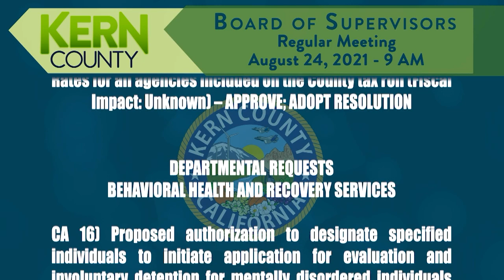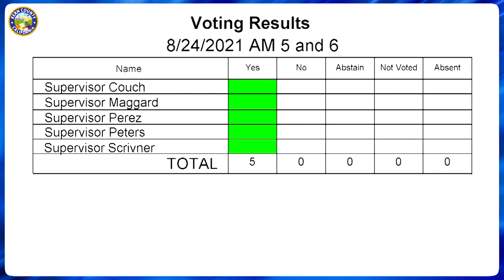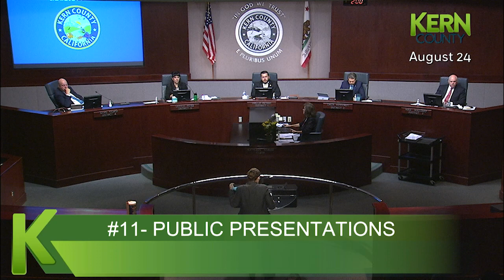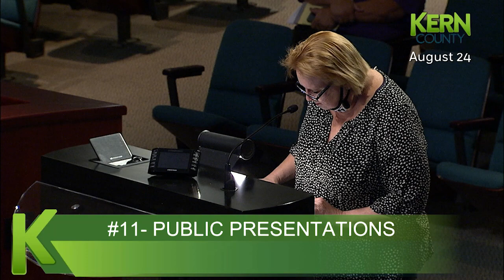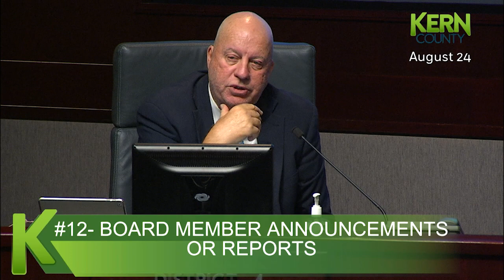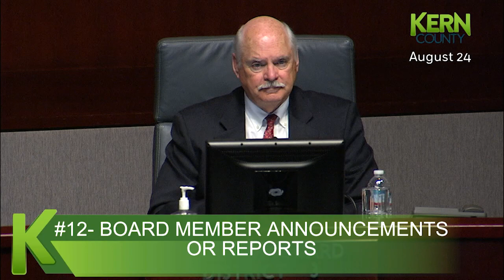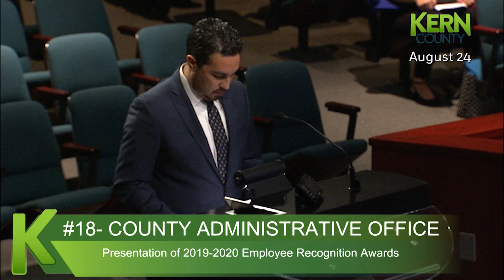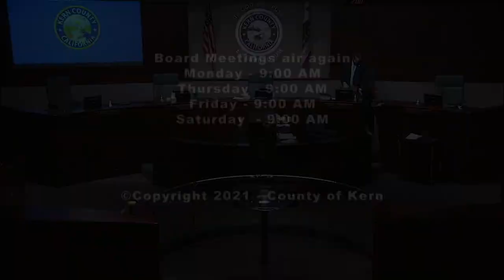Kern County Board of Supervisors 9:00 a.m. meeting for Tuesday, August 24, 2021